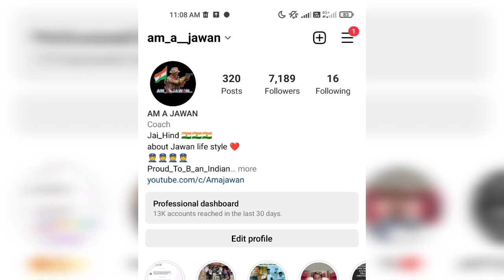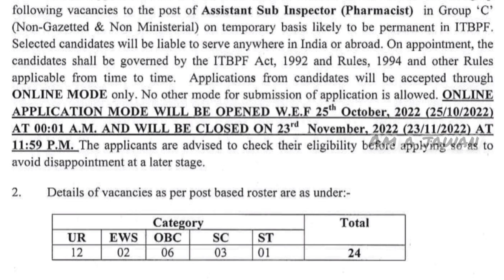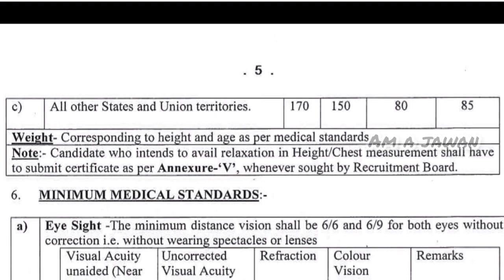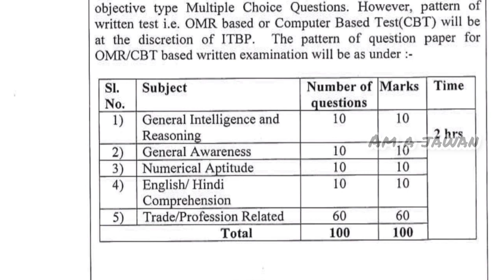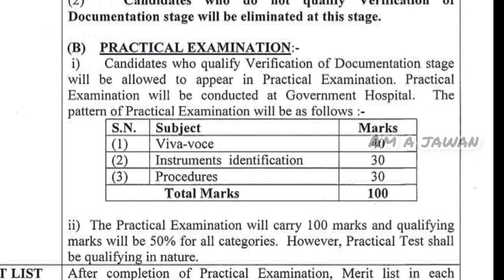ITBP Assistant Sub Inspector Recruitment 2022 | ITBP pharmacist recruitment 2022 in Telugu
ITBP indoor Tibetan Border Police announced vacancy for assistance Sub Inspector ( pharmacist)
Qualification;  10 + 2 with physics chemistry bio science diploma done in pharmacy

Age; 20- 28 years for UR & EWS category

       20- 31 years for OBC category
      20- 33 years for St category

Male and female can apply zero fees for female